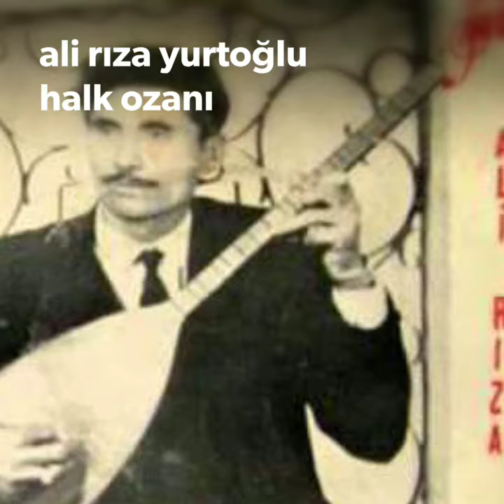KIRIKKALELİ ÜNLÜLER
kırıkkaleli ünlüler videosu iyi seyirler dileriz 😊